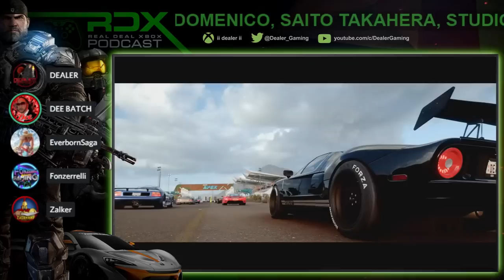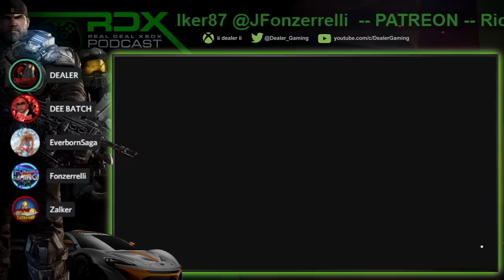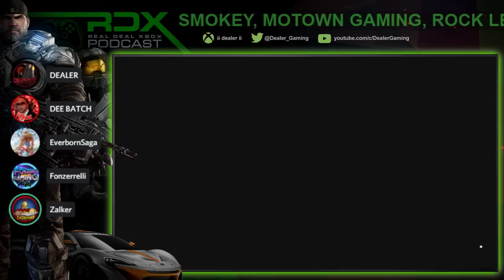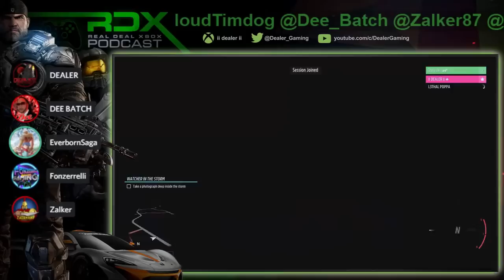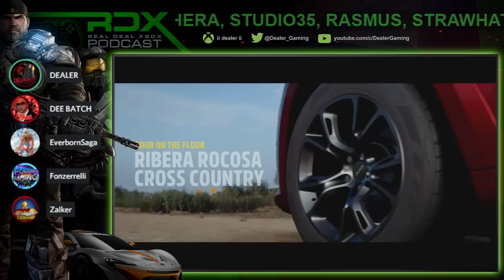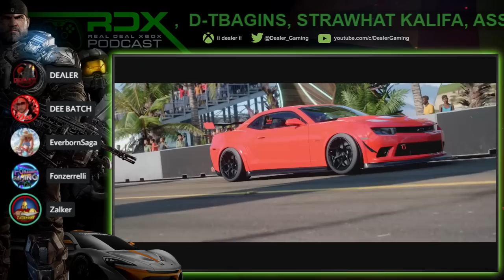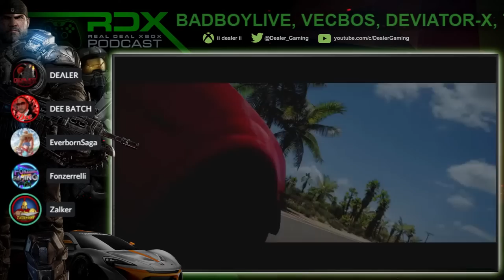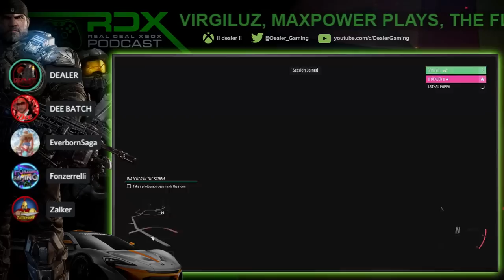RDX: Xbox Series X Upgrade! Big Xbox Games, New Xbox Update, Forza Horizon Crushes Critics, PS5 News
New Xbox Series X Upgrades! New Xbox Games, Xbox Update, Forza Horizon Crushes Critics, PS5 News & much more!!!